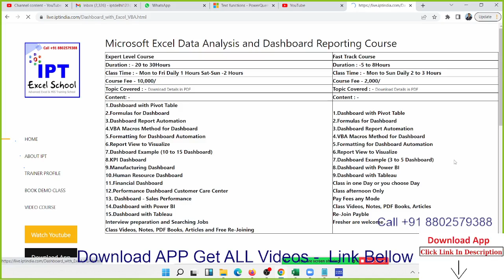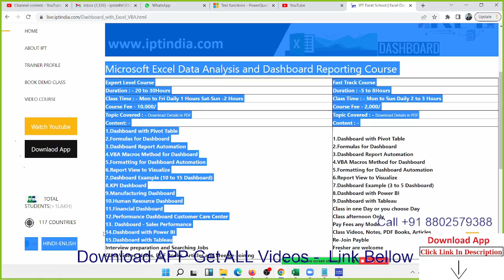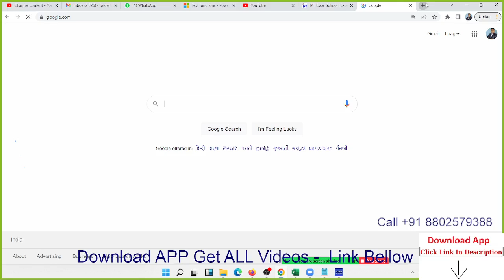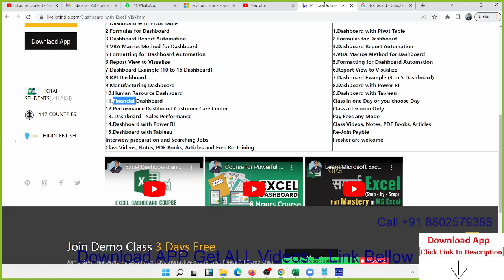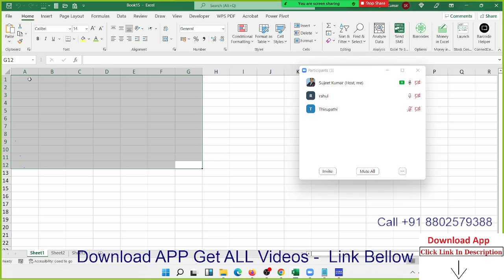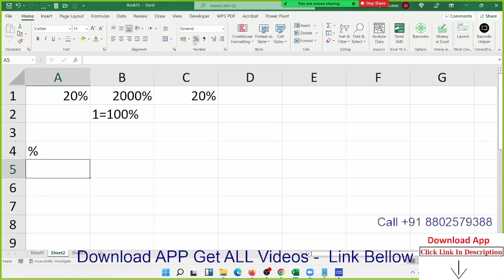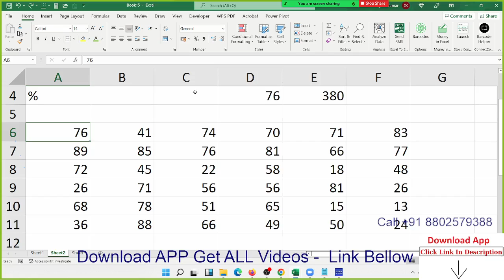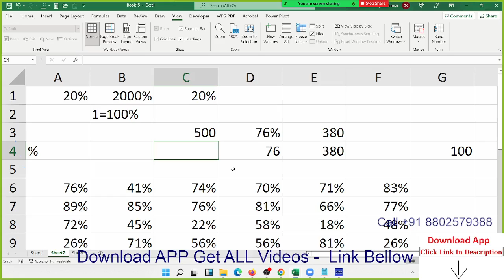What is Advanced Excel & Dashboard Course